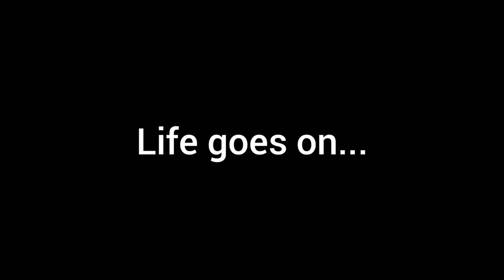Hunting - Camel crickets// Hollow tree/Tree hole hunting// Naga kitchen//Cricket delicacy//APTM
Hi everyone regards from all of us here... Cheers!

                       APTM Diaries

We roll around anywhere and everywhere when we get together. We do magic too...Chumcho and zutsu magics...yeah. Local Rice beer magic 😁

Kyong Lotha Naga. we are!

Cooking Naga specials in a Naga kitchen is fun and fair..and delicious! 😊

When the band goes jungle,jungle hunting .and the culture curry was there 😁

We eat because we love eating it 😊

Some people may find it gross seeing us eating all these brrr. brrr...but please take it back 😊
We say nothing when someone eat food that we don't eat...NO?

We eat and we will eat cos' that's one special favorite curry for us 😀

Chumcho and Zutsu Lotha Naga rice beer added another flavor for the band...sometimes 😁

Going great so far...and that's all because of you. awesome family fans!

APTM  blogging background music

Hunting Crickets methods follows : 😁

Its better to use split,dried bamboo as a burner because it's the easiest wood to make fire and also it gives off a lot of heat when burned.
We used old papers instead of easily burning and heating fuel because, we thought of following another silly and easy idea 😁. but yeah...it worked fine 😁